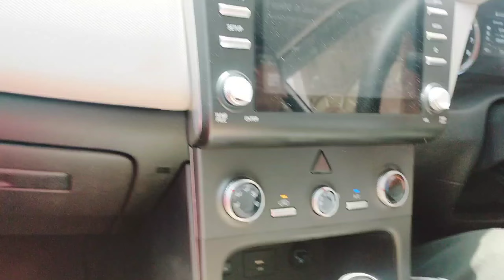Our New Car 🚗🚗 | New Car Pooja 🙏 | Sai Baba Mandir 🕉️ | RRSB Family Vlogs 🌻